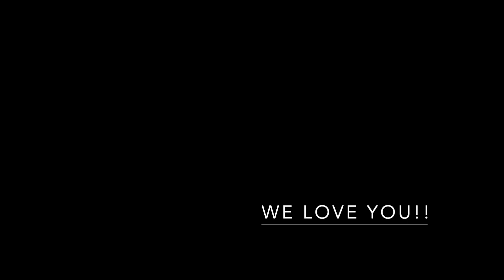Mother Son Luncheon 2022